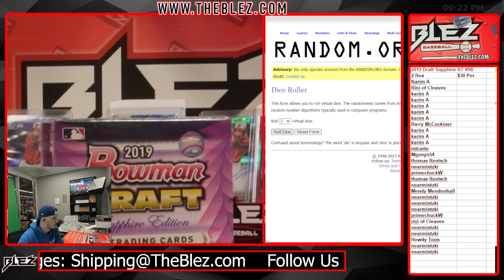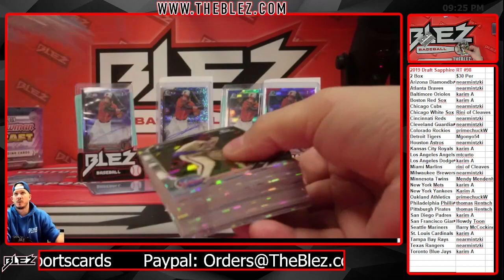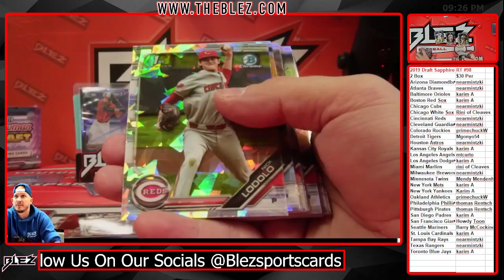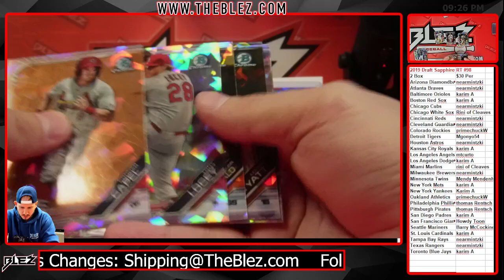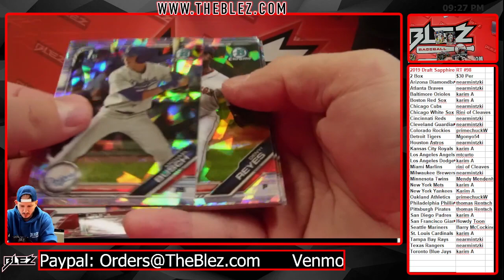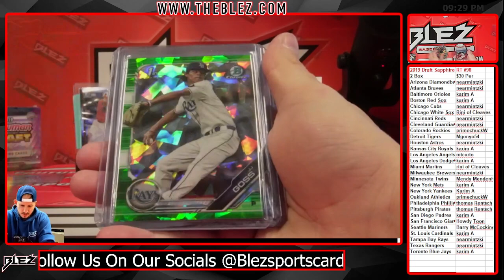2019 Bowman Draft Sapphire 2 Box Break #98 Random Team